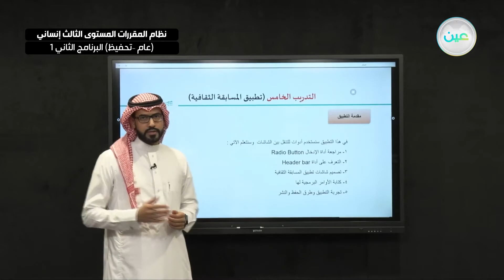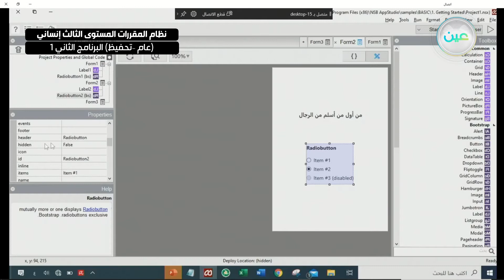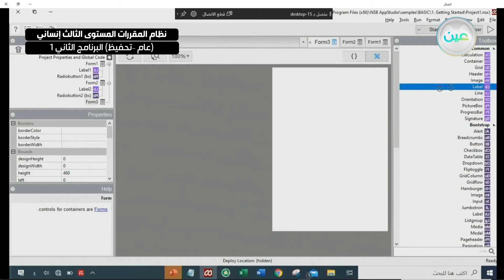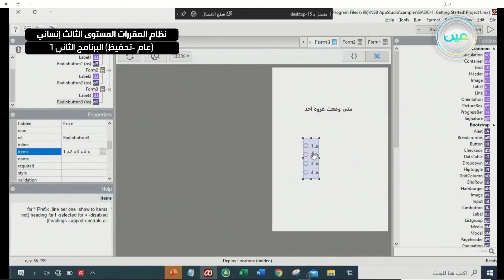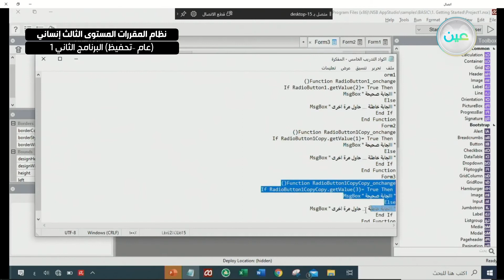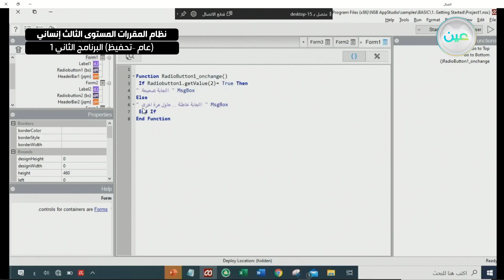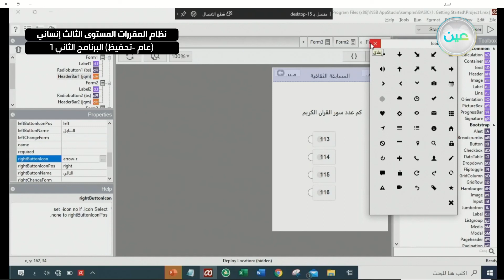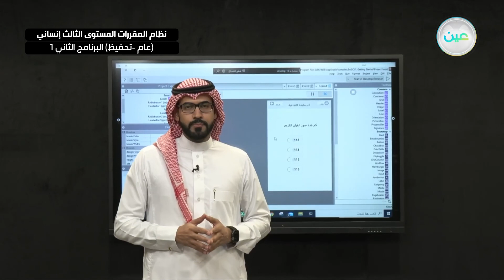تقنيات وبرمجة الأجهزة الذكية تدريب(5)حاسب2 المستوى الثالث إنساني (عام –تحفيظ) البرنامج الثاني1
"الحصة السابعة - الأحد - الأسبوع السابع - ""نظام المقررات المستوى الثالث إنساني (عام –تحفيظ) البرنامج الثاني 1 """